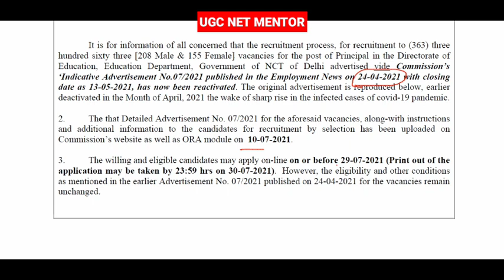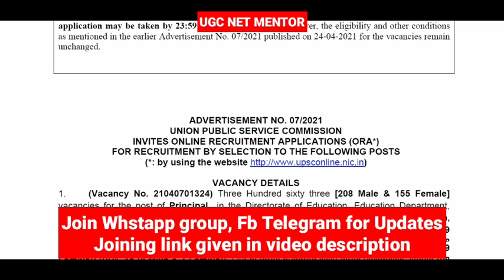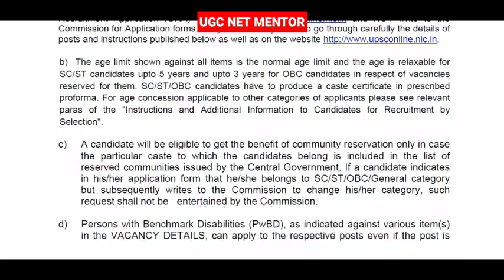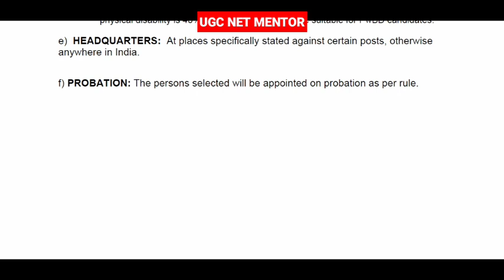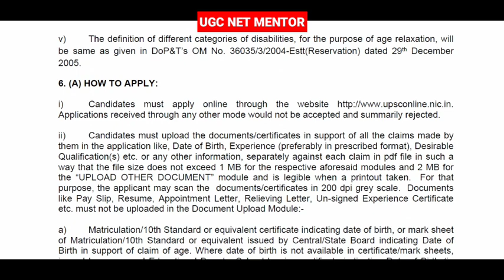Good news for Teachers I UPSC Recruitment Permanent Post I SALARY 1 Lakh+ I NO FEE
Academic Consultant  syllabus,Academic Consultant  recruitement 2021,Academic Consultant  recruitment,Academic Consultant  recruitement in west bengal,
Academic Consultant  recruitement in west bengal 2020, Academic Consultant  recruitement in west bengal 2021,Academic Consultant  resume,

Academic Consultant  salary ugc
Academic Consultant  salary in india 7th pay commission
Academic Consultant  vacancy in up
Academic Consultant  vacancy in up qualification

Academic Consultant  vacancy in uttarakhand
uttarakhand Academic Consultant  notification
Academic Consultant  vacancy in sociology
Academic Consultant  vacancy 2020,Academic Consultant  vacany,Academic Consultant  jobs in mumbai,
Academic Consultant  recruitement 2020 in karnataka, Academic Consultant  recruitement 2021 in karnataka,
Academic Consultant  recruitement process, Academic Consultant  recruitement in bihar,Academic Consultant  recruitement 2020 in up,
Academic Consultant  recruitement 2021 in up,Academic Consultant  requirements,Academic Consultant  recruitement in up,
Academic Consultant  result,Academic Consultant  recruitement in karnataka,Academic Consultant  recruitement in andhra pradesh,
Academic Consultant  result up, Academic Consultant  recruitement news, Academic Consultant  recruitement in assam,
Academic Consultant  recruitement 2020 various posts,Academic Consultant  recruitement 2021 various post, Academic Consultant  recruitement news,
bihar Academic Consultant  recruitement news,Academic Consultant  salary,Academic Consultant  salary in west bengal,Academic Consultant  salary in rajasthan,
Academic Consultant  salary in up government college, Academic Consultant  salary in private college,Academic Consultant  salary in karnataka,
Academic Consultant  salary in kerela, Academic Consultant  salary in delhi university,Academic Consultant  salary in assam,
Academic Consultant  sanskrit paper, Academic Consultant  salary in tamilnadu, Academic Consultant  salary in bihar,
Academic Consultant  sanskrit,Academic Consultant  ka form kaise bhare